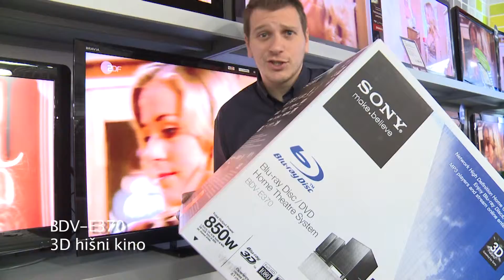Big bang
Bogata predstavitev izdelka za spletno stran.